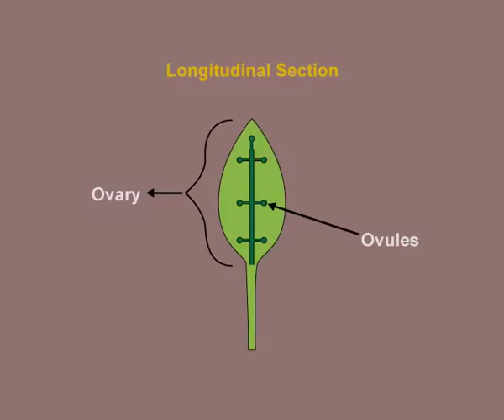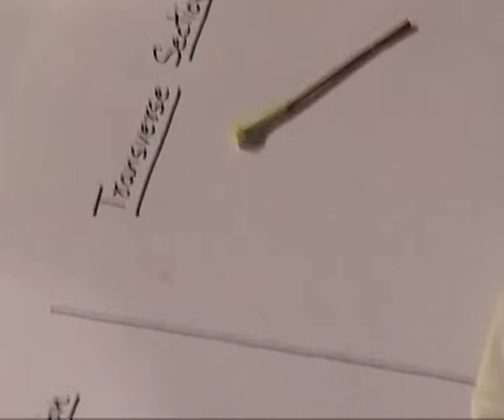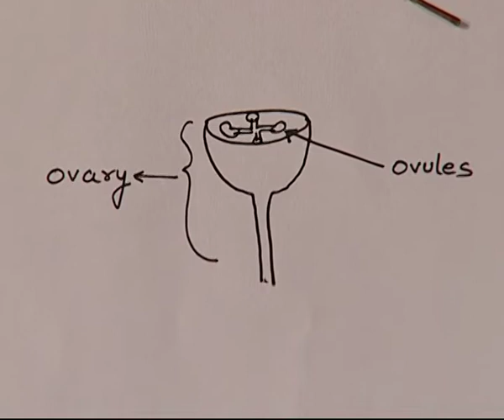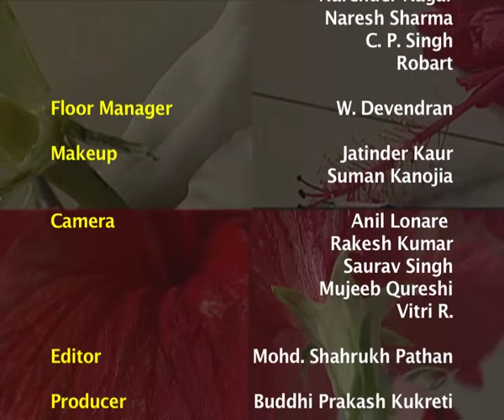Dissection of flower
This content explains different parts of flowers by dissection